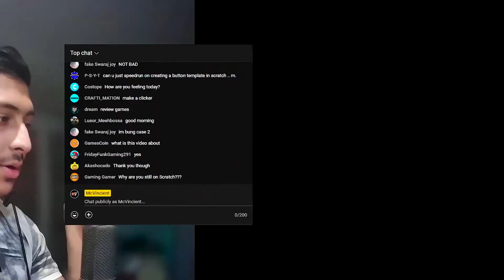When you realize you're on mute... (during a livestream)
During a livestream, I realized I was actually on mute. This is what happened 😂😭

▶▶Links!

▶▶Scratch Tutorial Series!